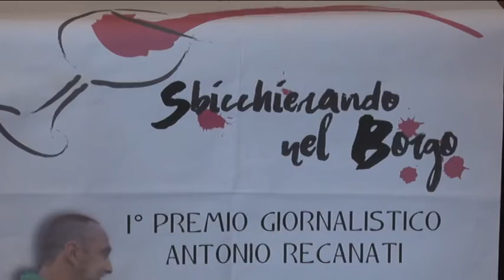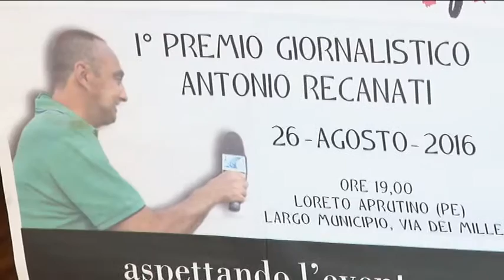"Sbicchierando" in ricordo di Antonio Recanati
A pochi mesi dalla sua scomparsa, istituzioni e la testata Vestina news Web TV ricordano il giornalista Antonio Recanati con la manifestazione "Sbicchierando nel borgo" che si terrà a Loreto Aprutino dal 26 al 28 Agosto. All'evento è abbinato un premio giornalistico i cui vincitori saranno svelati nella cerimonia di consegna di venerdì sera